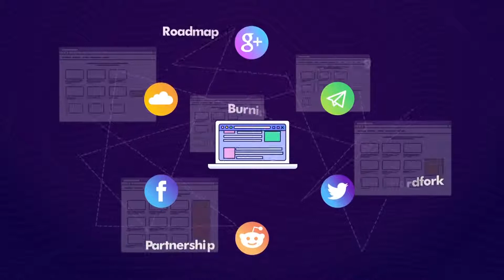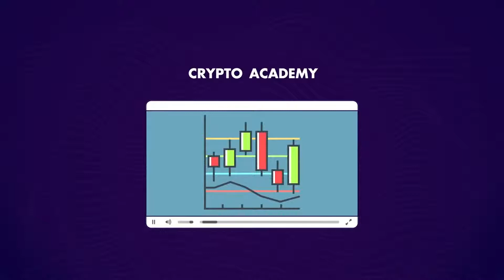What is FTEC.IO ICO? - CRYPTOLISTER.IO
The FTEC platform converges all trading services which are easy to use by both new experienced traders in one place. First Trading Ecosystem (FTEC) employs the principle of wisdom of crowd in its algorithm which it combines with all of the best intelligent and neural network in a holistic system to help produce optimal results for traders.

Bitcoin : 1B1ZgveYn4LD7tqsR99DeFxcn1wwCqJuHq
Litecoin : LMArbUgLZuucDry8nm2GWXgiKYoJAszFi7
Ethereum : 0x64bE5592986C2dB2a43351fB98DCB43c044679a7
Dogecoin : DD5SwZ5qPqqgdbx2H3Bjc3Zobpp8YefvAe

blockchain, crypoto, invest, globatalent, decentralized, decentralization, blockchain technology, bitcoin, ico, investinbrokers, tokensale, cryptocurrency, ethereum, eth, bitcoin, altcoins